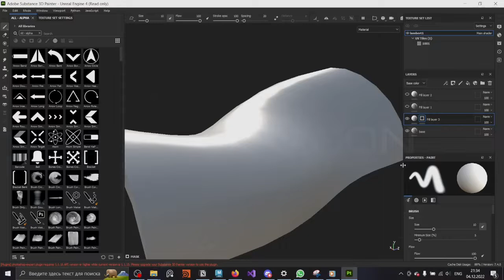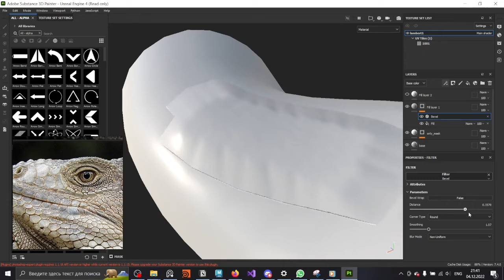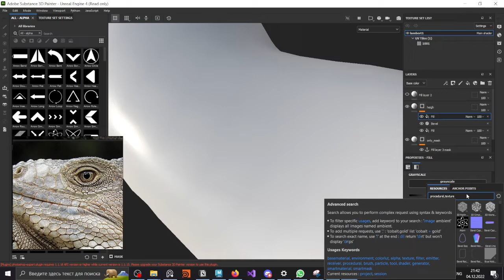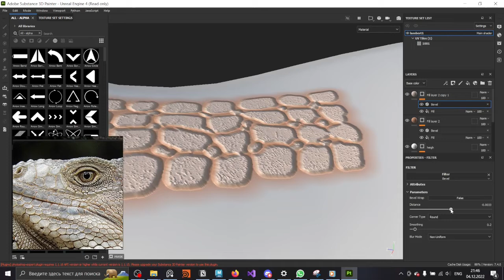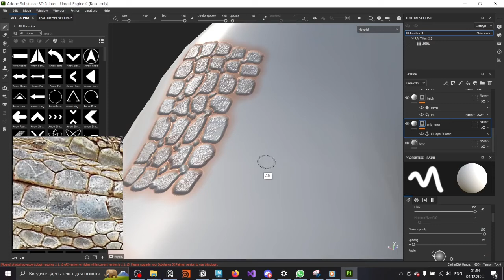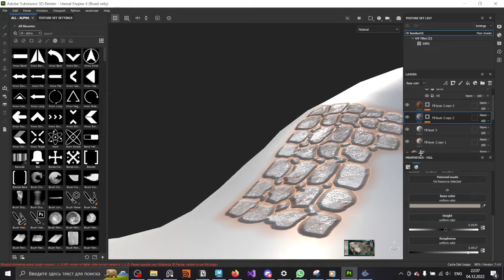Полупроцедурная чешуя | гайд | Substance painter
В этом видео покажу, как сделать чешую почти что полностью процедурным способом - вручную требуется только нарисовать маску.